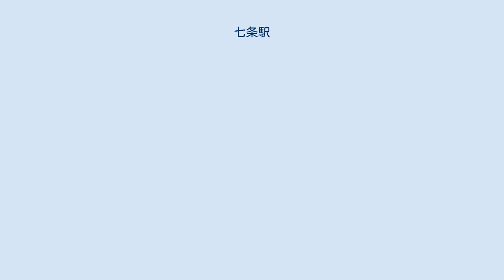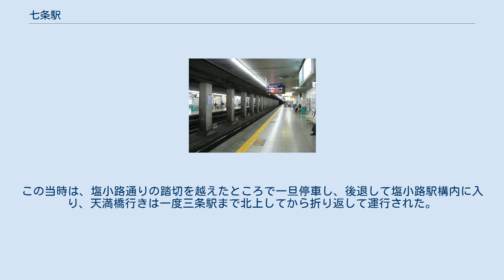七条駅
七条駅（しちじょうえき）は京都府京都市東山区七条大橋東詰にある京阪電気鉄道京阪本線の駅。
 地上線時代の京阪電車と京都市電の交差の様子（1978年） 京阪本線の開業当初は、七条大橋の北側の正面橋の付近に大仏前駅（駅名の由来は京の大仏を参照）、七条大橋の南側の塩小路橋の所に塩小路駅（1918年12月1日旅客営業廃止、1955年6月25日貨物営業廃止）が存在した。
その後、京都市が七条通を拡幅して市電を敷設することになったため、乗換の便を図るべく大仏前駅を廃止し、その翌日に七条通に面した当駅が開業した。
 当時の駅レイアウトは七条通りを挟んで北側に大阪方面へのホーム・南側に三条行ホームが設置された千鳥配置で、市電との平面交差で架線が邪魔になるので踏切遮断機が設けられず、駅員が赤旗で人や車を止めていた。
遮断機が設置されたのは京都市電が廃止された後1978年10月以降の事だった。
 淀屋橋方面ホーム 七条大橋東詰、川端通と七条通との交差点の直下に位置し、相対式ホーム2面2線を有する地下駅である。
清水五条寄りに非常用渡り線が設置されているが、この渡り線は地上駅時代にも設置されていたものである。
 当駅は地下1階に改札およびホームを両方備える一層形式である。
そのため、改札口は各ホーム毎に独立して設けられており、改札内には互いのホームを結ぶ通路が存在しないが、改札外の地下には反対側改札口への連絡通路が線路の下を通る構造をとって設けられている。
このような構造のために、京阪にとっては当時行っていた折り返し乗車の扱いの運賃収受を確実にできるという産物もあった。
 駅ホームのカラーリングは、「みやこぶりを表した高貴で奥ゆかしい『薄藤色（紫）』」とされた。
 ※上下ホームとも有効長は8両である。
当駅以北の地下区間各駅では8両編成停車ができる。
 駅の地下化時に、コンコース階の淀屋橋方面には宮永理吉作の壁画「鴨東連比」が、出町柳方面には西協友一作の幅4.4m・高さ1.3mの壁画「三十三間堂絵図」が設置された。
なお、西脇は8800形2階建て特急車の壁面や三条駅のコンコースに画かれている時代祭行列図も手掛けている。
 2019年（令和元年）度の乗降客数は15,855人であった。
 近年の1日あたり利用客数の推移は下記の通り。
 駅は川端通と七条通との交差点の地下にある。
駅のすぐ西を鴨川が流れ、七条大橋がかかる。
当駅と京都駅とは約1.2kmの位置にある。
 バス停は、駅前の七条大橋東詰（七条通と川端通との交差点）の七条通沿いに設置されている。
 なお、呼称は社局によって異なる。
駅名は「しちじょう」だが、京阪バスを除き、バス停は「ななじょう」と読む（京阪バスのみが「しちじょうけいはんまえ」と称す）。
 七条京阪前バス停 京阪七条バス停 七条駅が開設される前の、京阪本線が開通した1910年（明治43年）4月15日に開設された駅。
七条駅の1筋南側の塩小路通の南側に造られた。
京阪本線の建設中に塩小路通 - 五条通間の土地買収が遅れ、塩小路駅からの暫定開業も検討されたが、京都市より「（軌道敷設の免許付で）鴨川と琵琶湖疏水の間の堤防に線路を敷いては」との提案を受け入れて鴨川縁に線路が敷設されたため、始発駅として暫定開業は無くなり途中駅として開業した。
その後京都市の都市計画に基づき1913年（大正2年）4月に七条通りが拡幅され市電が通され、連絡のために七条駅が建設されたが大仏前駅のように代替で廃止されることなく、1918年（大正7年）11月30日まで5年半にわたって旅客営業を続け、旅客営業廃止後も貨物専用駅として1955年（昭和30年）6月25日の貨物輸送の廃止まで貨物駅として存在した。
 貨物運輸は1913年（大正2年）7月4日に開始され、1937年（昭和12年）6月のダイヤ時点では塩小路駅 - 天満橋駅間に定期貨物電車が3往復、不定期が3往復、塩小路駅始発で中書島駅で宇治線へ乗り入れ往復後に天満橋駅へ運行する列車が1本設定されていた。
戦後も1946年（昭和21年）2月時点で1日2往復、1953年（昭和28年）9月には1往復の定期貨物電車が運行されていた。
この当時は、塩小路通りの踏切を越えたところで一旦停車し、後退して塩小路駅構内に入り、天満橋行きは一度三条駅まで北上してから折り返して運行された。